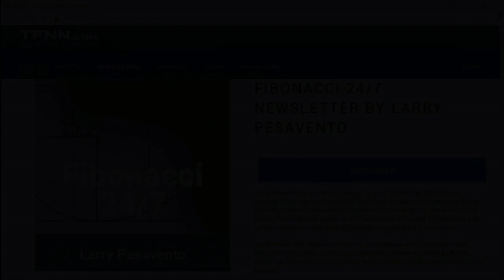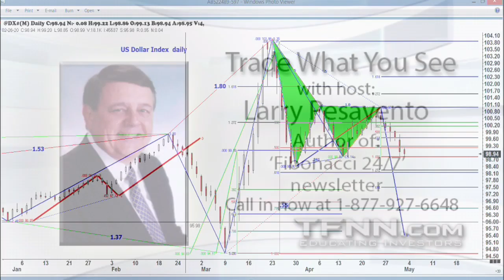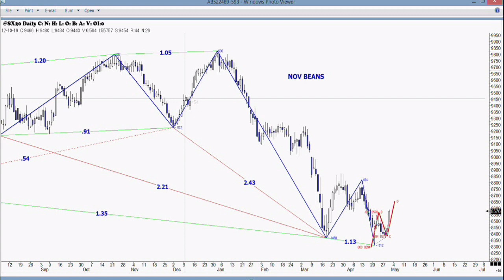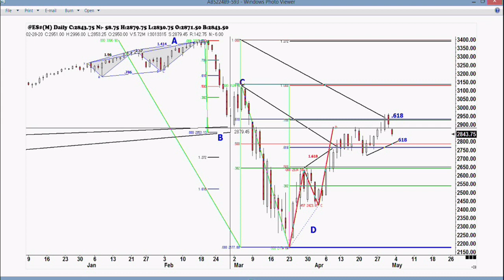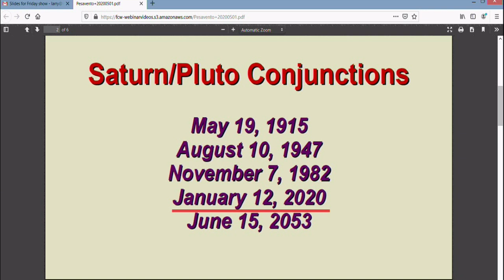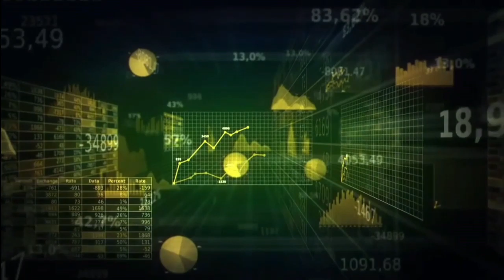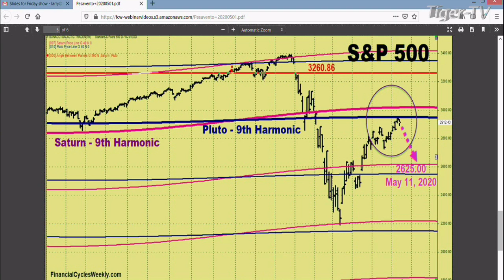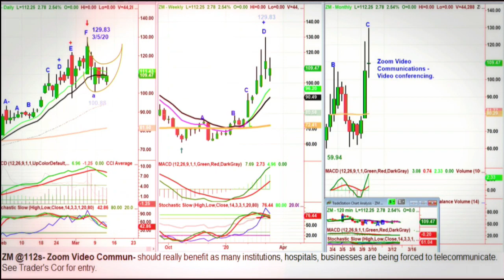May 1st, Trade What You See with Larry Pesavento on TFNN - 2020